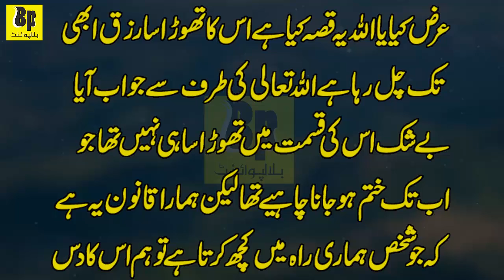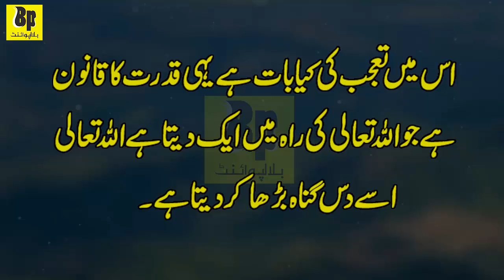Hazrat Musa Aur Gareeb Admi | Moral Stories In Urdu/Hindi | Islamic Stories | Ikhlaqi Stories | #63